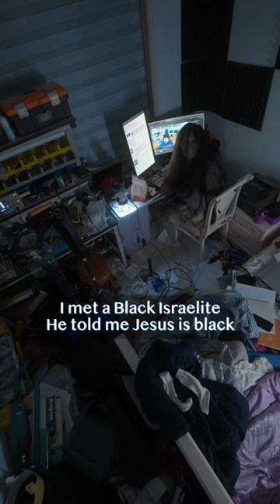My encounter with Black Isrealite: "Jesus was BLACK"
I met a black Israelite on Omegle. Their Exodus theory, them holding grunge against others, unforgiveness, Old Testament fanatic and such.